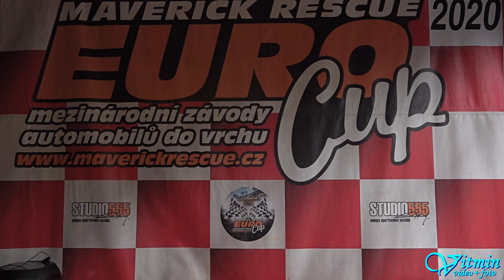Lenka Hrubanová - Peugeot 206 CC - 3.Vírské serpentiny 2020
Lenka Hrubanová si za deštivého počasí dojela v obou dvou víkendových závodech se svým vozem Peugeot 206 CC pro třetí místo ve třídě AS-S1-1600 na 3.Vírských serpentinách roku 2020.